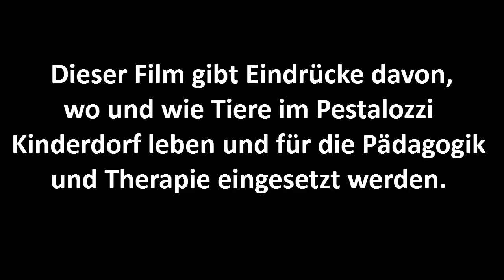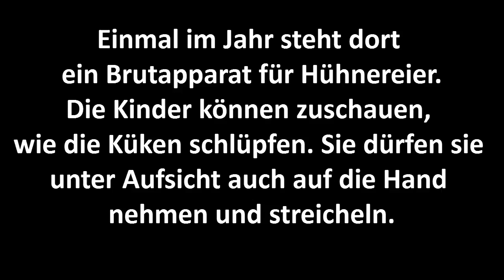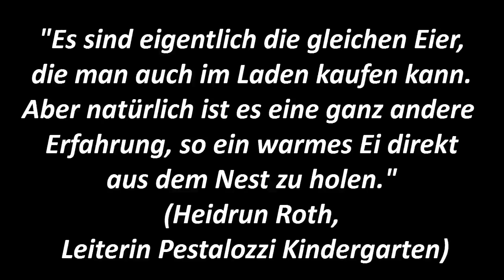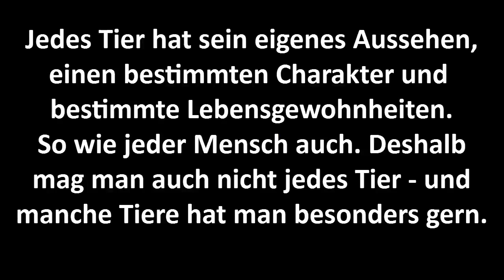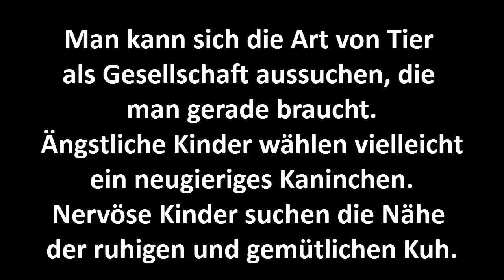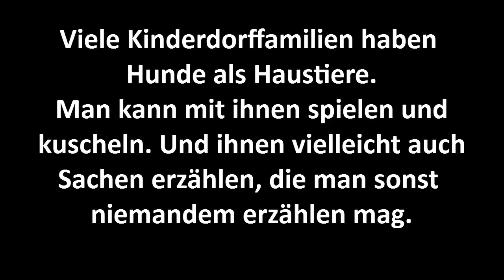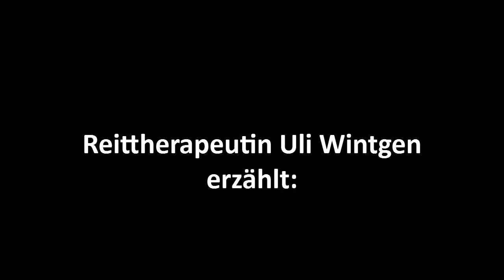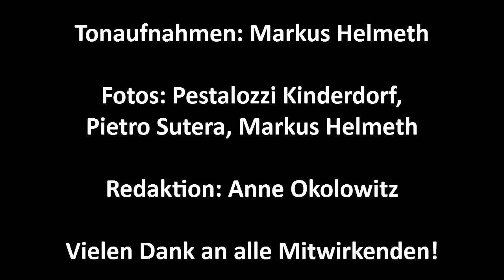Tiergestützte Pädagogik und Therapie im Pestalozzi Kinderdorf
Dieses Video gibt einen Eindruck davon, wie und wo Tiere im Pestalozzi Kinderdorf leben und wie sie in Therapie und Pädagogik eingesetzt werden.